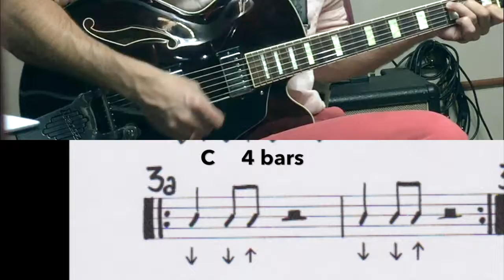ADfm Bouncy Page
D DU strum pattern: Quarter note and two eighth notes with a half-measure rest (hold chord over rest as shown) at 110 BPM using open position C major and E major